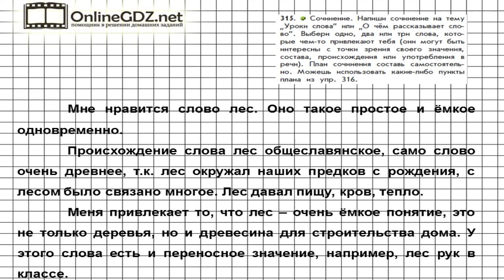Упражнение 315 — Русский язык 4 класс (Бунеев Р.Н., Бунеева Е.В., Пронина О.В.) Часть 2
В 315 упражнении следует написать сочинение на выбранную тему, рассказав в нем об одном или нескольких словах, которые чем-то вас привлекаю с языковой точки зрения. Без труда с этим справиться поможет наше видео.